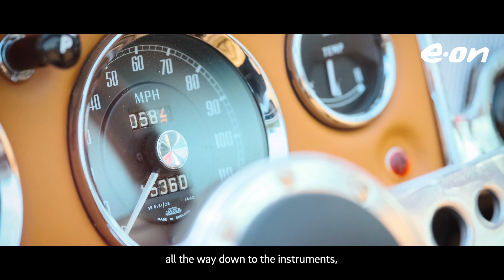Back to the future with E.ON Drive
Luke Ellis, Head of Innovation and Strategic Projects at E.ON Drive, shares his thoughts on the future of electric vehicles as he joins Michael Richardson of Retro-EV in his ’59 MGA roadster - which has been converted to a completely battery electric car.

This is a classic car which has been adapted for a future in which the infrastructure will be in place to allow drivers of electric vehicles to charge their batteries where they want, when they want.